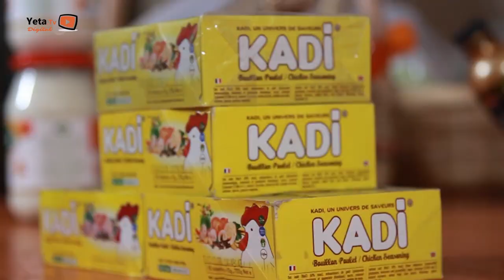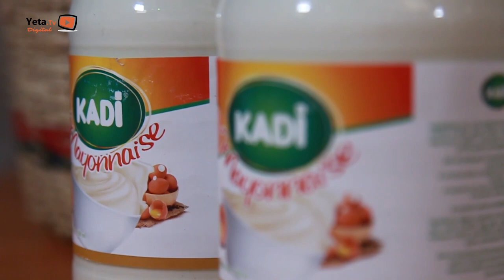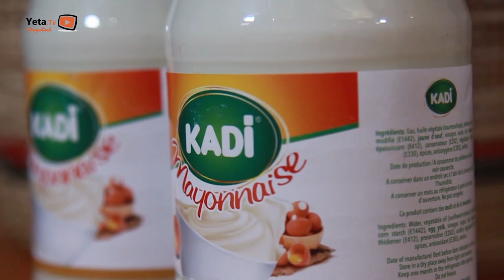Star Chef - Episode 35 - MALAKEY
🔴Retrouvez votre nouvelle émission "Star Chef" tous les Samedis sur Yeta.tv🔴

⭕️ Une émission 100% culinaire avec vos Stars préférées désormais sur Yeta TV.

📌Surtout n'oubliez pas d'activer la cloche 🔔